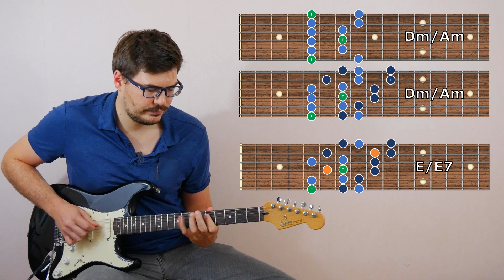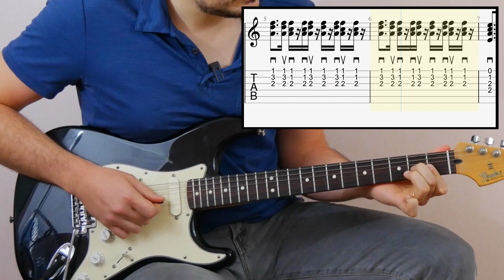Jouer The Look de Metronomy à la guitare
Aujourd'hui, je vous emmène outre manche avec un riff d'anthologie des 4 compères de Metronomy !

Bien que ce gimmick soit joué initialement au synthé, il est très intéressant de le transposer à la guitare.

Nous allons découvrir ensemble les nombreuses subtilités harmoniques et rythmiques de cette petite bombe et voir comment s'approcher au mieux de l'esprit original.

Je décrypte pour vous le rythme, les positions d'accords et les doigtés. Les tablatures s'affichent même à l'écran pour vous faciliter la tâche, elle est pas belle la vie ?!

Vous pouvez télécharger les tablatures du morceau en format PDF sur la page suivante

Si vous n'êtes pas encore membre du site, n'hésitez pas à vous abonner gratuitement pour avoir accès aux discussions sur le forum, aux téléchargements de tabs/mp3 et recevoir la newsletter mensuelle.

Thibaut